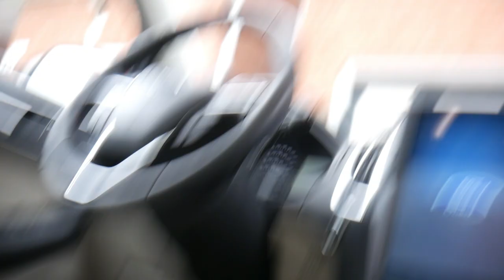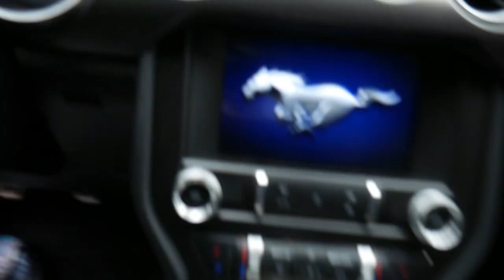DAY 20 - BACK TO WORK